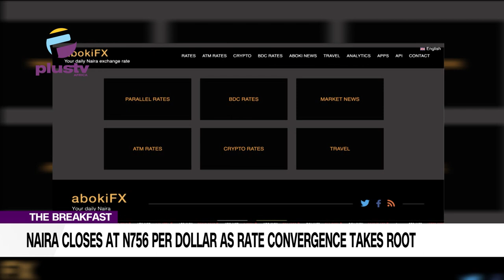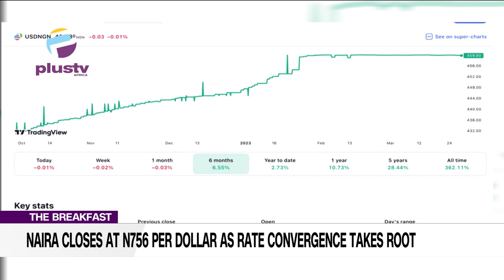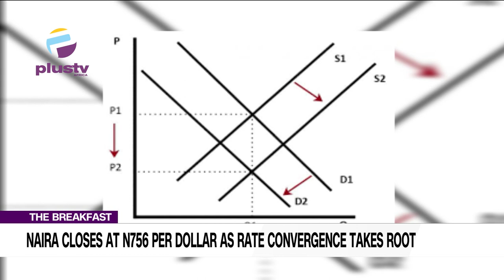Naira Closes At N756 Per Dollar As Rate Convergence Takes Root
Gbolahan Olojede, Public Policy Analyst, Joined Us To Discuss